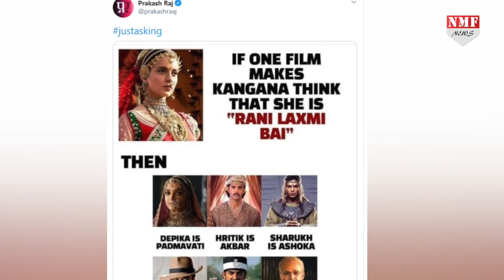Kangana Ranauat के जले पर Prakash Raj ने छिड़का नमक, कहीं भड़क ना जाए शेरनी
बॉलीवुड एक्ट्रेस कंगना रनौत और शिवसेना एक दूसरे को नीचा दिखाने के लिए लगातार जुबानी हमला कर रहे हैं, बीएमसी द्वारा कंगना के ऑफिस में तोड़-फोड़ किए जाने के बाद से तो कंगना रनौत इस कदर गुस्से में हैं की कुछ दिनों पहले ही उन्होंने महाराष्ट्र के सीएम उद्धव ठाकरे को लताड़ लगाई थी. जिसके बाद कंगना रनौत को जहां काफी लोगों का समर्थन भी मिल रहा है तो कुछ लोग कंगना के इस रवैये की कड़ी निंदा भी कर रहे हैं... हाल ही में साउथ फिल्म स्टार प्रकाश राज ने कंगना रनौत पर एक तंज कसा है.